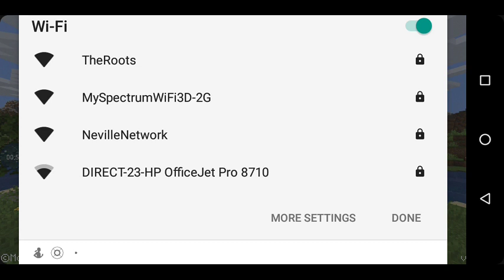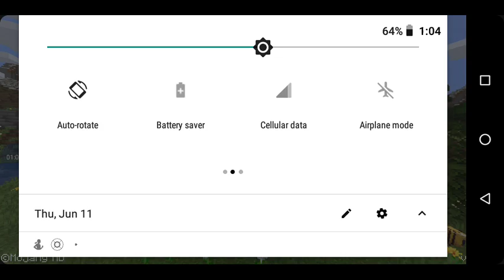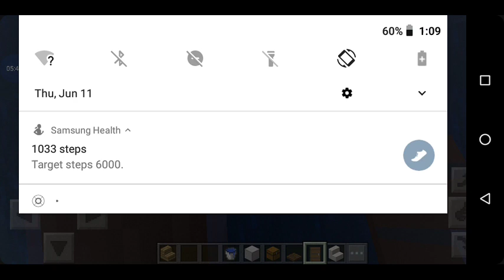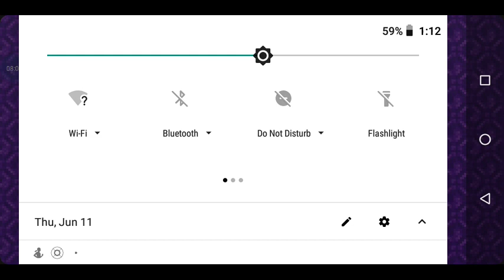building the rest of my abandoned boat on my Minecraft server...